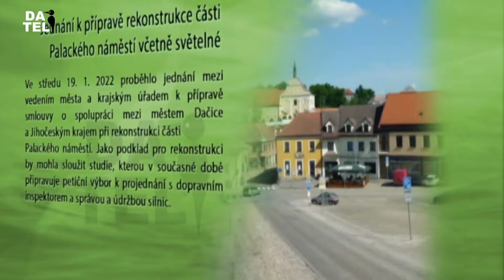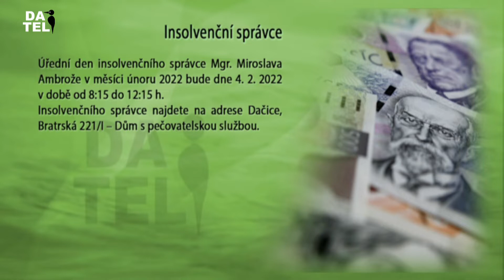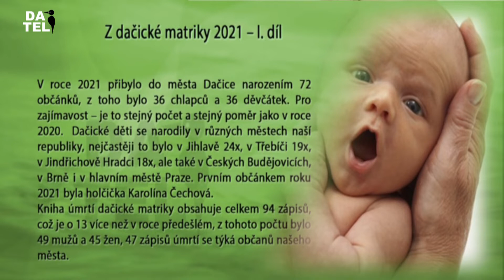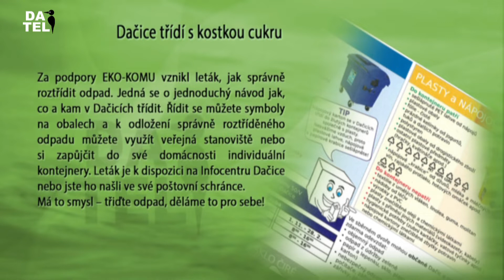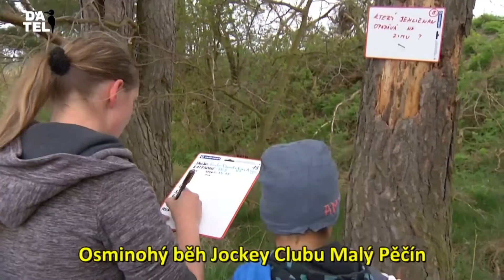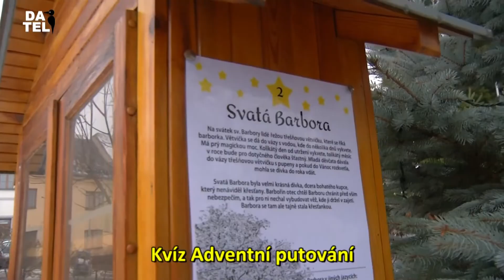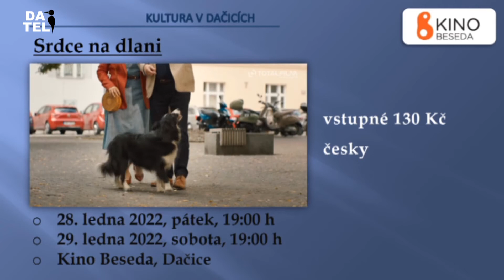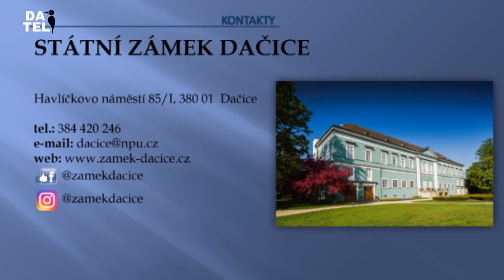Dačická televize (DATEL) - 28.1.2022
Plánované opravy v roce 2022, Vítání občánků se stále odkládá, Výstavy v MMaG a na Starém zámku, Pozvánka: Dětský karneval v KD Beseda, Pozvánka: Bookstart v knihovně, Výstavná soutěž v DDM Dačice